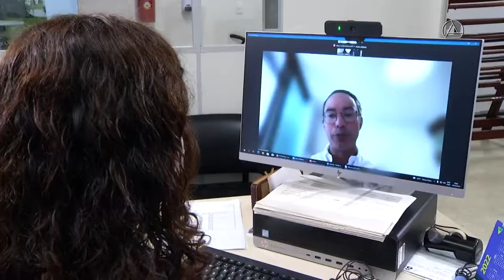O PAGAMENTO DO IPVA DE 2022 FOI CONGELADO AQUI EM MINAS.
| MINAS GERAIS |
O PAGAMENTO DO IPVA DE 2022 FOI CONGELADO AQUI EM MINAS. ESSE CONGELAMENTO PODE FAZER A DIFERENÇA NO ORÇAMENTO DE MUITOS MINEIROS.